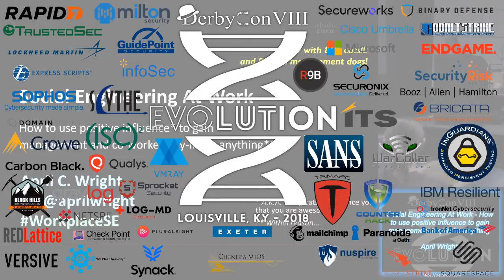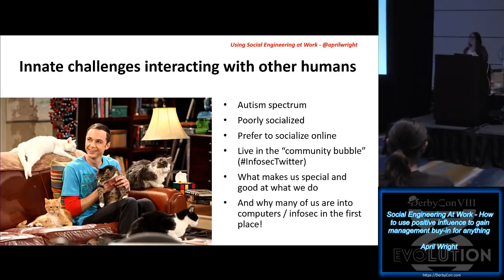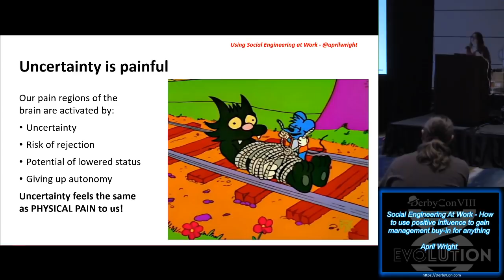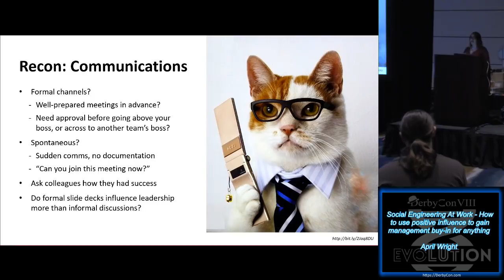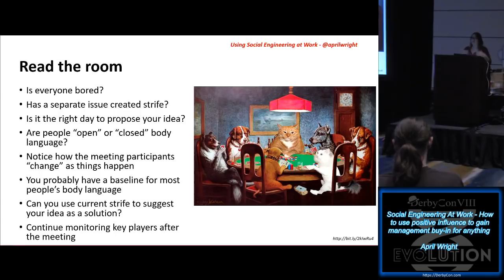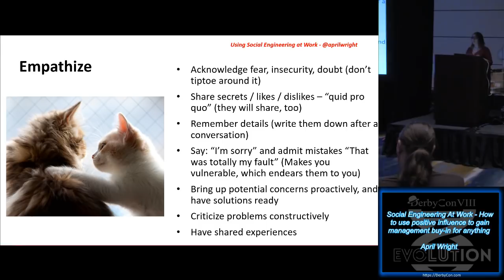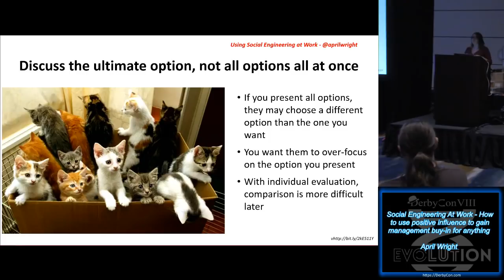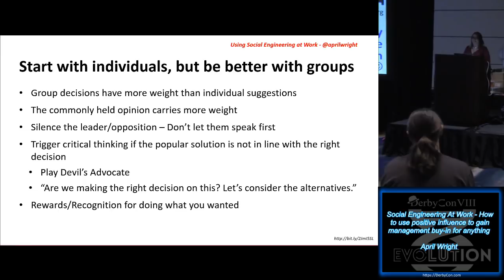Track 1 14 Social Engineering At Work How to use positive influence to gain management buy in for an